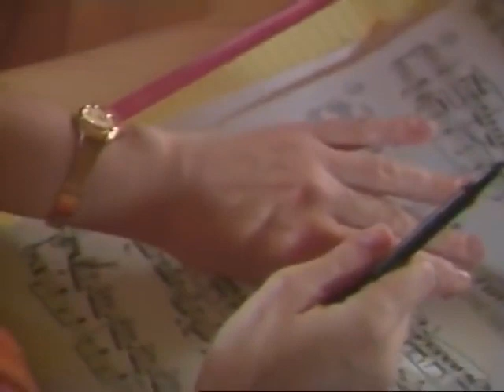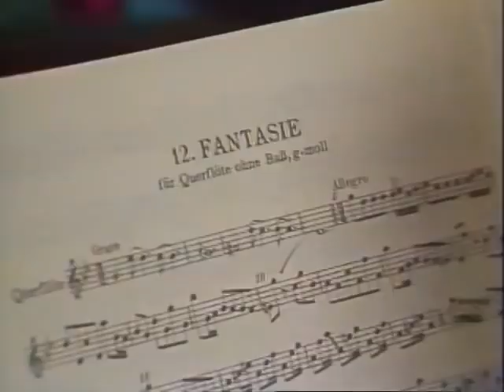Choreography of the Hands: The Work of Dorothy Taubman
The complete, authorized version of Choreography of the Hands: The Work of Dorothy Taubman, with a forward by its creator Ernest Urvator:

I first met Dorothy more than sixty-six years ago when I was barely twenty years old.  My fiancé Muriel, a splendid pianist and Dorothy’s first disciple (her “Edna,” before there was Edna), schlepped me along to one of Dorothy’s regular monthly recitals in Dorothy’s Brooklyn apartment, where pianists, many of them studying in the music department at Queens College, would display their chops.  Those evenings were…well, heavenly.

Years later, after getting a Ph.D. in physics, after teaching for eight years at Colorado State University, and after returning to the east, I ran into Dorothy again at her summer institute at Amherst College. After attending several days of her workshops, watching her master classes, and listening to Edna’s lectures, I decided that it would be a crime not to capture these events on film.  Trouble was, I wasn’t a filmmaker. It took me three tries, in three separate summers, to produce something I wasn’t ashamed of, thanks in large part to Jim MacAllister, who directed my third shoot. His experience had been in medical television at Boston’s world-famous Beth Israel hospital and he was very appreciative of what she was doing with injured musicians. Dorothy made me a filmmaker.  Choreography of the Hands:  The Work of Dorothy Taubman was my first, mastered on 1” videotape, and created several years before wide screens and the digital age.

Pianists, music departments, and libraries all over the world have acquired copies of Choreography. Uploaded on YouTube eight years ago, it has had 126,000 hits--not bad as long as you don’t compare it to Taylor Swift’s We Are Never Ever Getting Back Together, uploaded the same year, which has 613,663,243 views as of this writing.